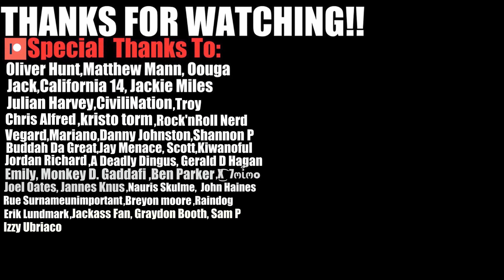I Think Morty need a Doctor ASAP | Ricky & Morty Funny Moments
In today's video we react to Rick & Morty